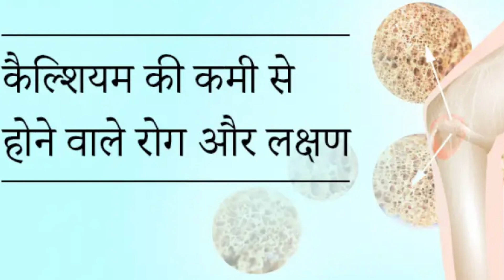Calf Muscle Pain,पिंड़लियों में दर्द क्यों होता है,कारण,लक्षण,ईलाज व सम्पूर्ण जानकारी।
दिगम्बर कश्यप
(सीनियर न्यूरोथैरेपिस्ट)
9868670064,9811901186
Morning-1439A-29,Near Shiv Mandir,Balbir Nagar,
Shahdara,Delhi-32
Delhi-94
Time- 4 Pm to 7 Pm
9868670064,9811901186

Neurotherapy
neurotherapy course
neurotherapy treatment
neurotherapy By Digamberkashyap
bestneurotherapy#besteducationcentre#digamberkashyap# bestneurotherapy besteducationcentre#